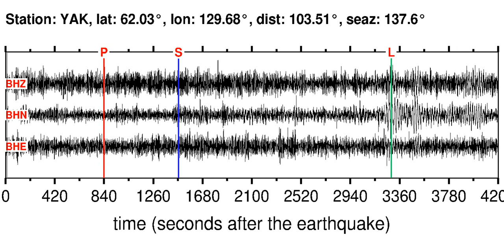YAK Soundquake: 12/21/2011 13:37:18 GMT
This is a sonification of the South Of Kermadec Islands 5.7M earthquake (12/21/2011 13:37:18 GMT). It was made from a seismogram recorded by the global seismic station YAK in NORTHCENTRAL SIBERIA, RUSSIA.